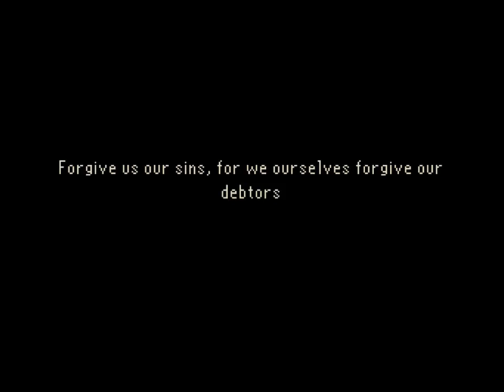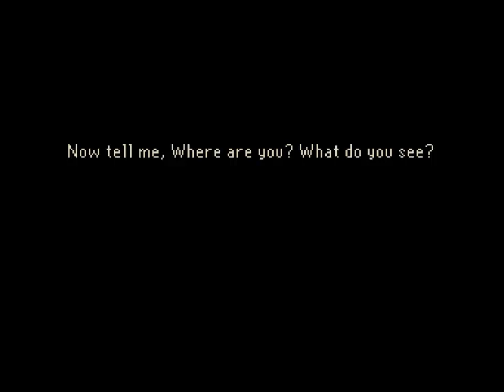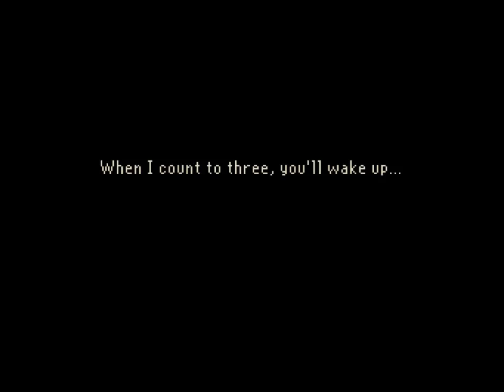Let's Play: The Last Door: Chapter 2: Part 1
In this part, Devitt is having strange dreams, I reveal a lie and a nun takes her clothes off.

If you like what you saw, go here to play and donate for the later chapters.

Also Google+!